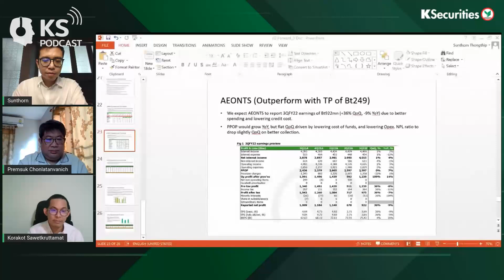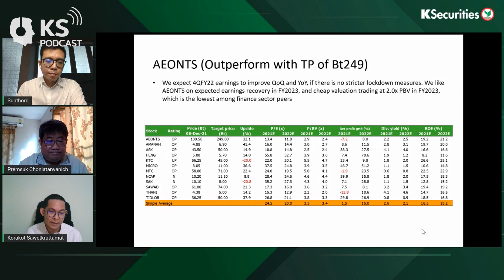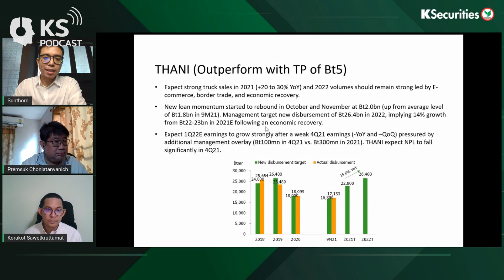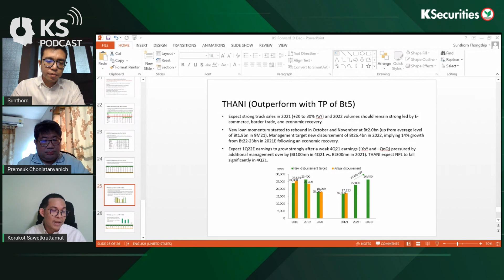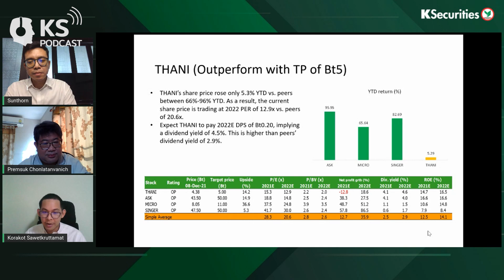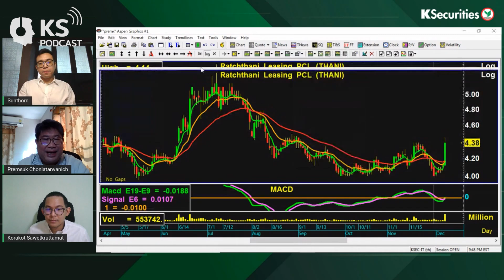KS PODCAST EP.528: จับตากลุ่ม Finance ปี 65 เมื่อเงินเฟ้อและ Bond Yield สูงขึ้น หุ้นไหนต้องระวัง!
KS PODCAST EP.528:จับตากลุ่ม Finance ปี 65 เมื่อเงินเฟ้อและ Bond Yield สูงขึ้น หุ้นไหนต้องระวัง!...พรีวิว AEONTS คาดงบ Q3 ฟื้น